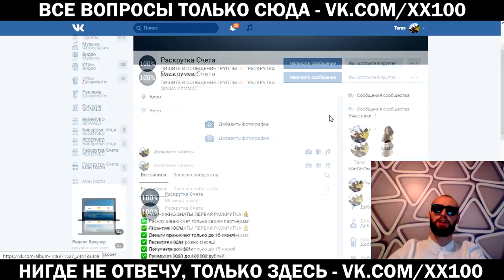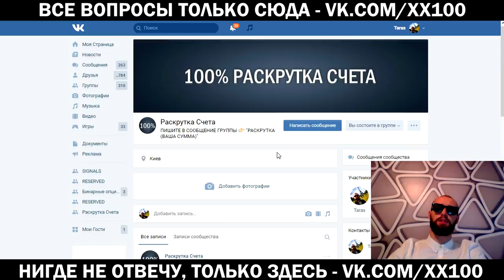БЕЗОПАСНАЯ РАСКРУТКА СЧЕТА! БИНАРНЫЕ ОПЦИОНЫ!